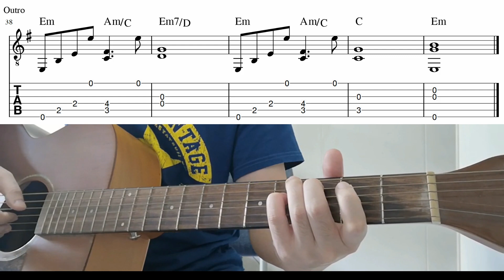Speechless (Naomi Scott) - Easy Fingerstyle Guitar Playthrough Tutorial Lesson With Tab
Speechless by naomi scott- easy fingerstyle guitar lesson with tabs and chords